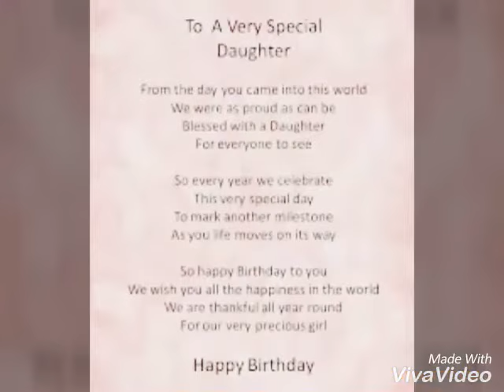Happy birthday caitlin!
Kitkit's 2nd birthday video.
Collection of pictures of KitKit's 1st year onwards.